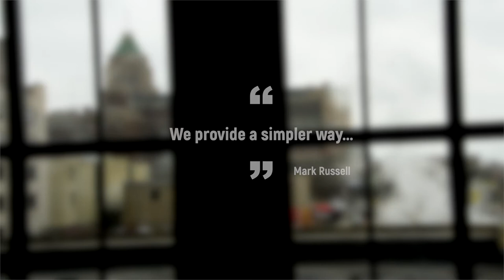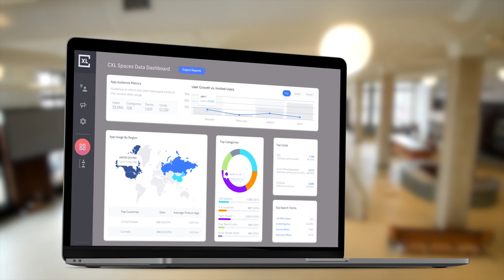Catalyst XL User AP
“Knowledge, Designed”, explainer video. Great things come in small packages.